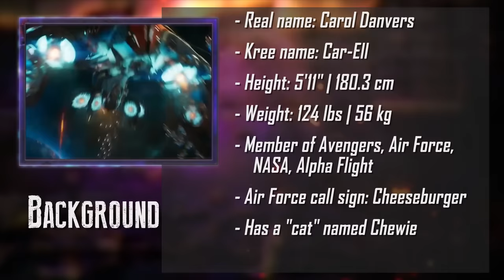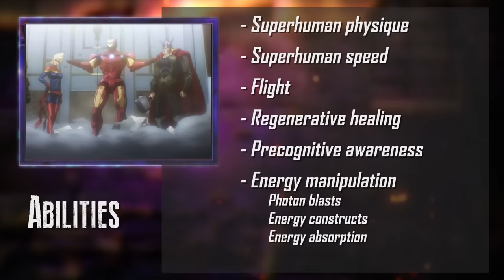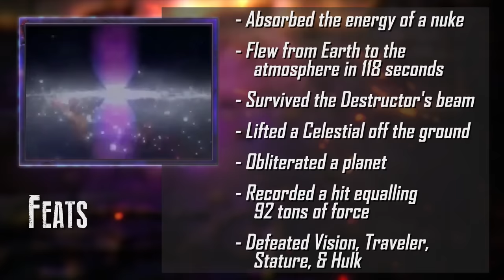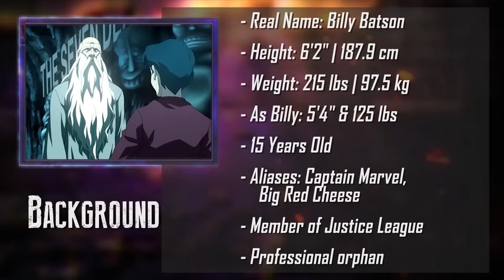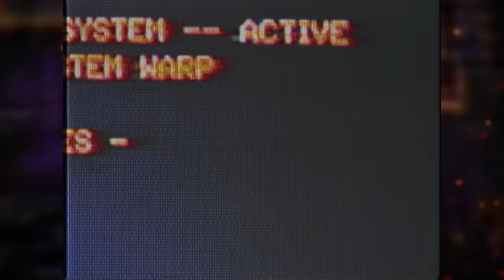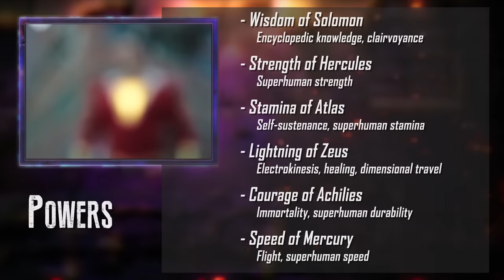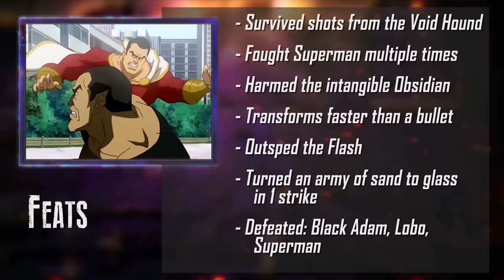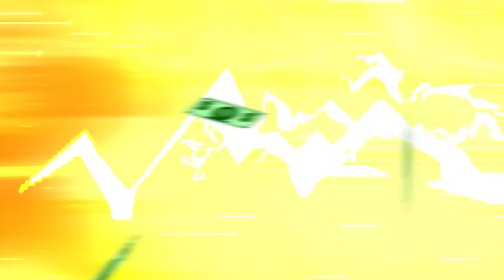Captain Marvel VS Shazam (Marvel VS DC Comics) | DEATH BATTLE!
Note: There's a slight mix-up in the script. The line at 17:04 should have read "up to" 133 quadrillion, as it's the high-end possibility of the calculation previously described in the rundown portion as the low-end of over 133 trillion.

Get the MUSIC from iTunes:
- “Marvelous”
By Brandon Yates

► Sprite credit to Ultraroboninja, ZVitor, and Abnerrse4